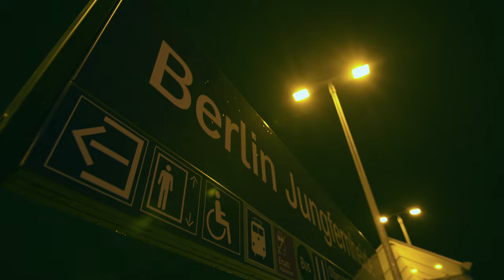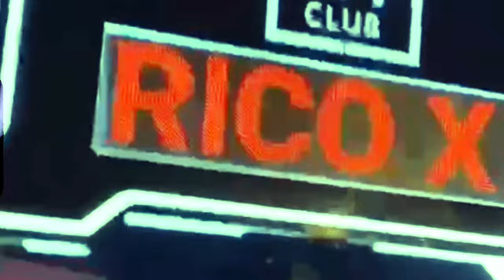A1 Rico - Berlin (Music Video)